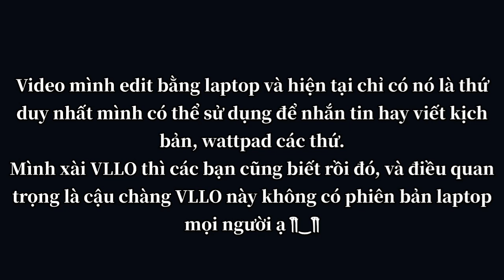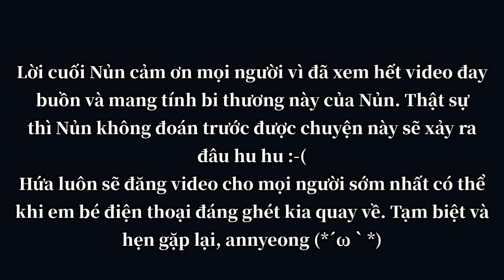THÔNG BÁO VỀ TÌNH TRẠNG HIỆN TẠI CỦA NỦN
_Nủn • 남진석 • 𐤀_

🥀 𝙲𝚑𝚊𝚘 𝚖𝚞𝚗𝚐 𝚌𝚊𝚌 𝙱𝚊𝚘 𝙱𝚘𝚒 𝚝𝚑𝚊𝚗 𝚢𝚎𝚞 𝚍𝚎𝚗 𝚟𝚘𝚒 𝚝𝚑𝚎 𝚐𝚒𝚘𝚒 𝚌𝚞𝚊 𝙽𝚞𝚗 🥀

➥ 𝑴𝒐𝒕 𝒔𝒐 𝒄𝒉𝒖 𝒚 𝒌𝒉𝒊 𝒙𝒆𝒎 𝒑𝒉𝒊𝒎 𝒄𝒖𝒂 𝑵𝒖𝒏 :
    ⚠︎ Nội dung do sự tưởng tượng của Nủn, không có ý xúc phạm các nhân hay tập thể bất cứ idol nào.
    ⚠︎ Nội dung thuộc bản quyền kênh "Nủn • 남진석 • 𐤀", không chấp nhận bất kì hành vi sao chép ý tưởng hay kịch bản nào.
    ⚠︎ Với xưng danh Y - Hắn thể loại là Nhân Trung.
    ⚠ Nghiêm cấm các bình luận tiêu cực ảnh hưởng đến kênh, phát hiện xóa thẳng tay.
    ⚠︎ Chủ kênh có làm video hướng dẫn về cách làm phim, yêu cầu không bình luận các vấn đề đó ngoài video hướng dẫn.
    ⚠︎ Tặng 1 like 1 sub cho chủ kênh nếu thấy video hay, không thích các hành vi xem chùa.
    ⚠︎ Mọi thắc mắc không giải đáp qua bình luận yêu cầu ib chủ thớt thẳng.
    ⚠︎ Nhạc sẽ được cập nhật bên dưới.

☺︎︎ Thưởng thức phim với tâm trạng thư thái, không căng thẳng tránh gây cục súc khi xem ☺︎︎

♥︎  𝙲𝚑𝚞𝚌 𝚌𝚊𝚌 𝙱𝚊𝚘 𝙱𝚘𝚒 𝚡𝚎𝚖 𝚙𝚑𝚒𝚖 𝚟𝚞𝚒 𝚟𝚎 ♥︎

    📎 𝑰𝒏𝒇𝒐𝒓𝒎𝒂𝒕𝒊𝒐𝒏 𝒐𝒇 𝒆𝒅𝒊𝒕 :
Intro by Nủn.
Ý tưởng - video - edit by Nủn.
Bìa by Nủn.
Mô tả by Nủn.

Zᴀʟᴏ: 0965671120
Iɴsᴛᴀɢʀᴀᴍ: nunr.njs
Wᴀᴛᴛᴘᴀᴅ: @nunrnjs_tk